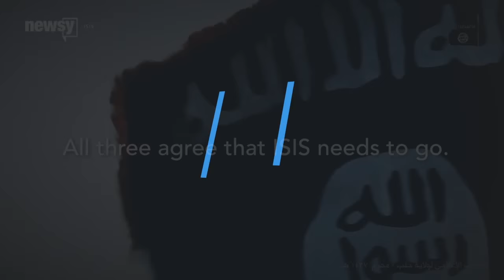These Are The Democratic Candidates' Middle East Policies - Newsy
This is what the foreign policies were for each of the Democratic presidential candidates at the time of the terrorist attacks in Paris.

Sources:
Getty Images